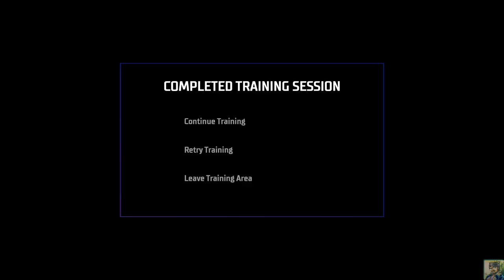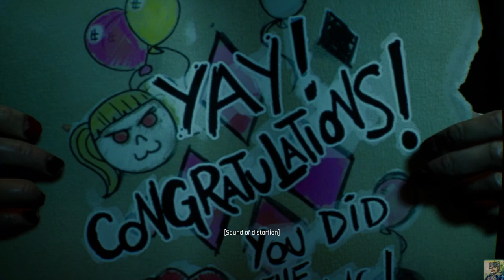Gotham Knights: The G Side Part 4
Game(s):
0:00 - Intro
04:54 - Gotham Knights (Steam)
03:54:32 - Gotham Knights (Steam) Continues